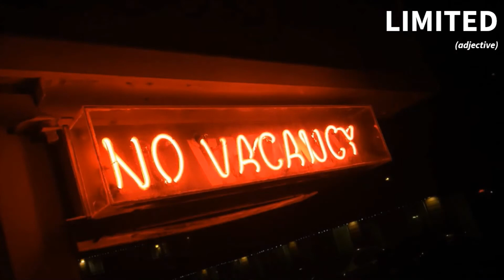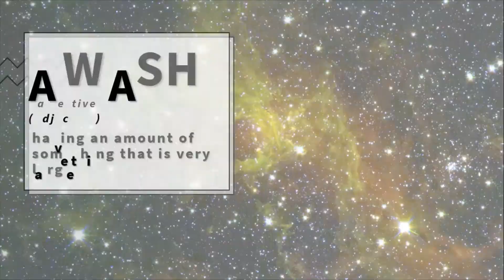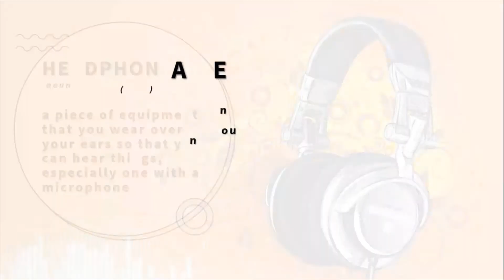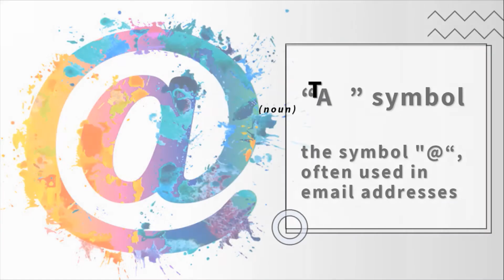Unit 5 - Unit Opener - Vocabulary